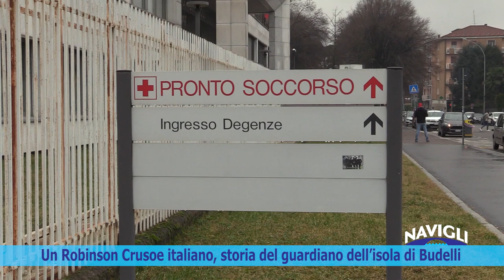Un Robinson Crusoe italiano, storia del guardiano dell’isola di Budelli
Nel 1989 arrivò da Modena all’isola di Budelli, iniziando una vita da eremita. A maggio, 32 anni, dopo, Mauro Morandi, 82 anni, ha dovuto lasciare quel paradiso naturale saccheggiato dall’uomo, non dopo essersi fatto conoscere in tutto il mondo come suo guardiano e paladino di una natura che l’uomo fatica a rispettare. Oggi Mauro è «ospite» all’ospedale di Magenta per un check up dal suo amico di una vita, il primario di Medicina Nicola Mumoli.